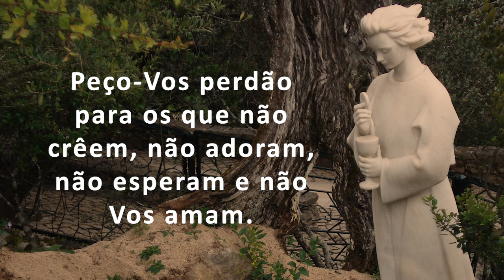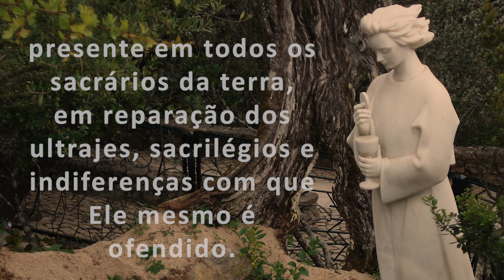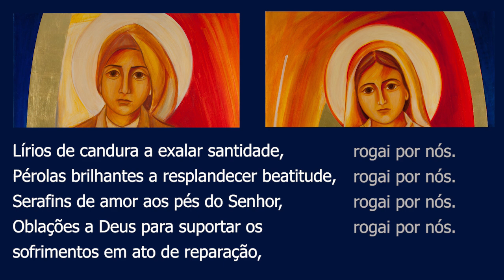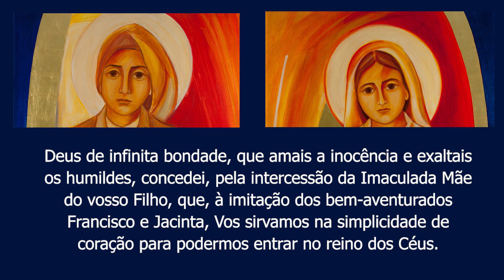Dia 6 - Novena a Santa Jacinta e São Francisco Marto (Pastorinhos de Fátima)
Pedir a graça de amar o Sacramento da Reconciliação.
Meditação: “Jesus cai pela segunda vez”.
Mensagem de Fátima: “Quando rezardes o Terço, dizei no começo de cada mistério: Ó meu Jesus, perdoai-nos, livrai-nos do fogo do inferno, levai as almas todas para o Céu e socorrei principalmente as que mais precisarem”.